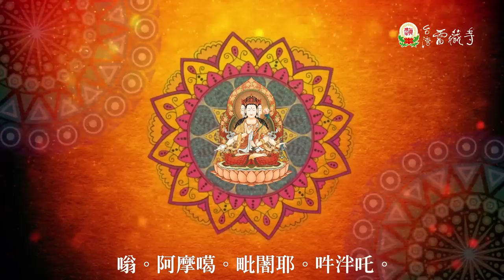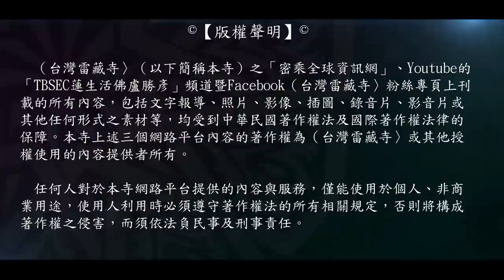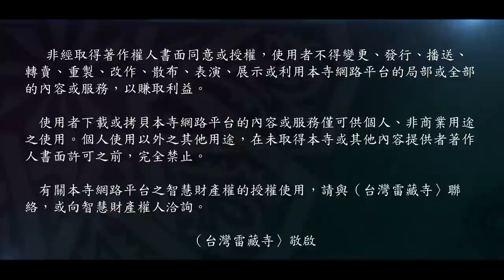真佛宗金剛歌 「不空羂索觀音心咒」Amoghapasa Mantra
【不空羂索觀音 法相簡介】

「不空羂索觀世音菩薩」身白色，三面四臂，每面三目，右手持唸珠，次持淨瓶，左手持蓮花，次持羂索。

【蓮生活佛　盧勝彥法王寶貴法語開示──不空羂索觀音的來歷及修法口訣】

「不空羂索觀音」是觀音院裡的七觀音之一，是觀世音菩薩的一個化身。在胎藏界曼陀羅中，是非常偉大的一尊觀音，祂擁有跟「準提佛母」差不多相等法力，密號「等引金剛」。祂的頂上就是「不空成就佛」，所以這一尊觀音非常的重要。

「不空羂索觀音」有三頭四臂，每一面都有三隻眼，有四個手臂。
一手持「唸珠」；唸其名，就得接引。
一手持「蓮花」；蓮花化生，災難息滅，業障消除，增加福份。
一手持「淨瓶」；凡有業障者，用淨瓶之甘露水，業障即消除；無論地獄、餓鬼、畜生，業障全部消除。
一手持「羂索」；用羂索綁住所願，讓願望全部都能夠達成；也可以以羂索接引到西方極樂世界。

「不空」就是所求的都不會落空，用「羂索」綁住所願，讓願望全部都能達成。
「平等接引」就是不管你是誰，不分善惡好壞，一律接引，沒有分別的，任何人求祂，都會有感應，都會相應。
祂最偉大的誓願就是在祂的「羂索」，在祂的「不空」。祂能夠息災，增益，敬愛，降伏，一切都非常圓滿。
「不空羂索觀音」對正在打官司的人，也有幫助，因為祂是不空的，如果你向祂祈求官司能夠順利，祂的羂索一拋出去，將壞蛋綁起來，讓他不能動，你能夠動，你的官司就能夠贏，這也是好的。

供養「不空羂索觀音」、「觀世音菩薩」、「天女」、「空行母」是有訣竅的，要用「粉餅」、「口紅」、「眉筆」、「鏡子」、「假睫毛」、「蜜粉」、「胭脂」來作供養。而你也可以保持自己的青春美貌，也能夠長壽，不空羂索觀音是有這樣的力量。

供養佛菩薩，只要是你喜歡的，祂們就喜歡；供養諸天，供養神，則是祂喜歡什麼，你就要供養祂什麼，這是「供養」的要訣，這樣易得「相應」。

「嗡。阿摩噶。毗闍耶。吽泮吒。」是「不空羂索觀音」的短咒。「阿摩噶（Amogha-pāśa）」是不空羂索觀音的名字。
「不空摩尼供養真言」、「光明真言」都是由「不空羂索觀音」變化出來的，也就是廣大不空的供養。
◎不空摩尼供養真言：「嗡。阿媽噶。補戛。摩呢。唄得媽。哇及拉。打他噶打。維羅割得。三曼打。鉢拉洒拉。吽。」
此供養秘密咒，祇唸三遍，等於廣大供養，出外旅行，可唸此咒三遍。

◎光明真言（毗盧遮那佛大灌頂光真言）：「嗡。阿摩噶。懷魯佳拿。嘛哈。母德喇。嘛尼。叭德嘛。及乏拉。鉢喇乏爾打牙。吽。」
此「光明真言」是不空大日如來大印，具寶蓮華的光明，轉滅罪禍，證得菩提心金剛不壞義。

【版權聲明】